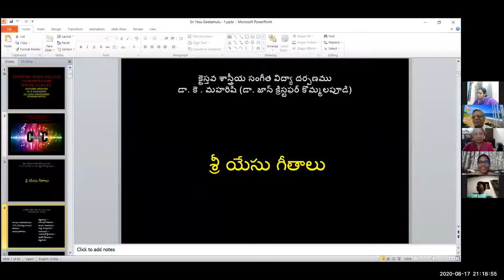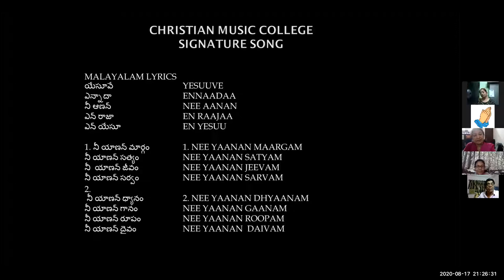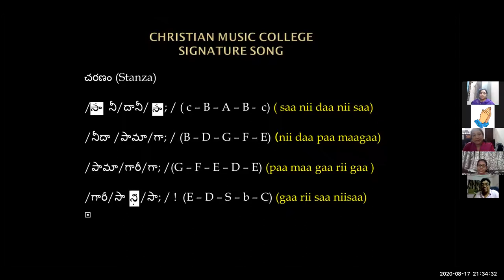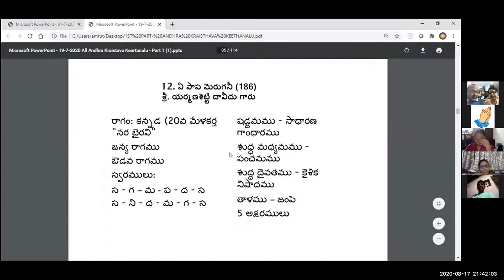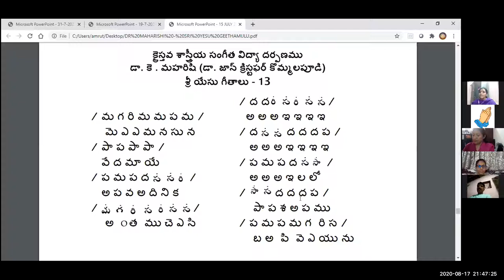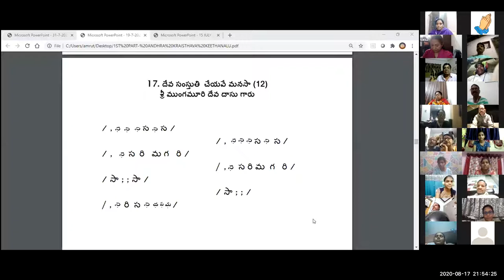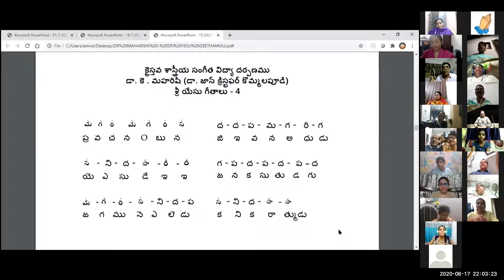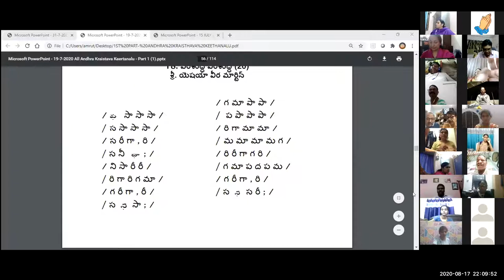17 AUG 2020 Dr K Maharishi's Christian Melodies Christian Music College Online Music Class #125